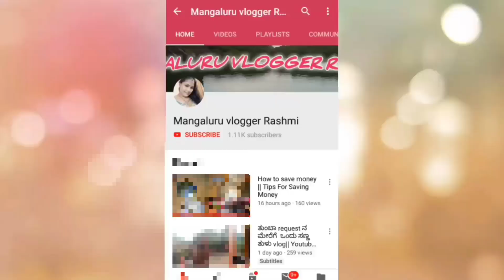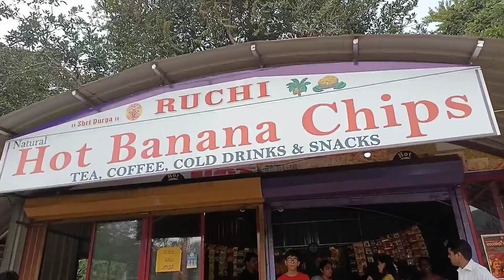ಎಷ್ಟೊಂದು ಮದುವೆ, 8 ಮದುವೆ ಆಮಂತ್ರಣ ಯಾವುದಕ್ಕೆ ಹೋಗೋದು,ಯಾವುದು ಬಿಡೋದು 🙆ಕೊನೆಗೆ ಏನಾಯಿತು ನೋಡಿ😂rashmi